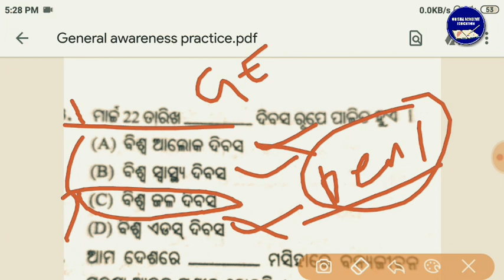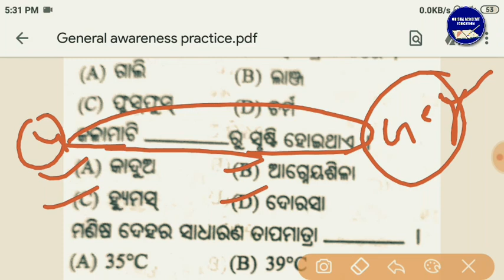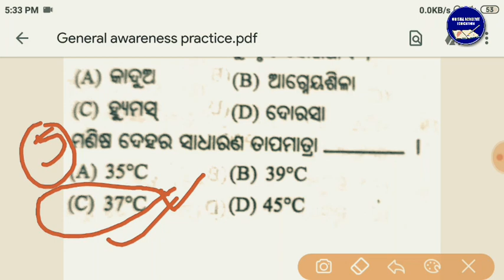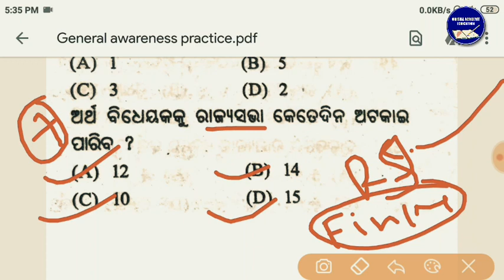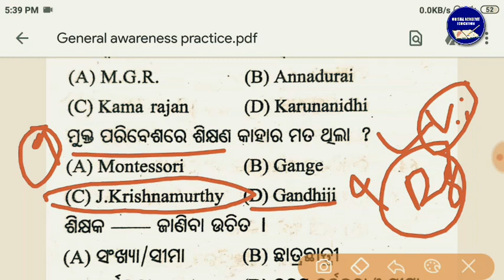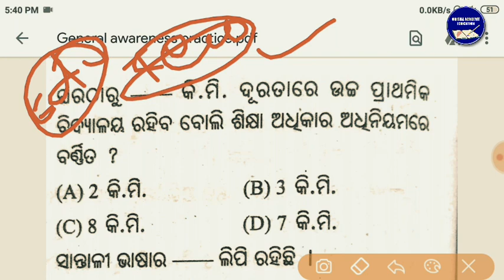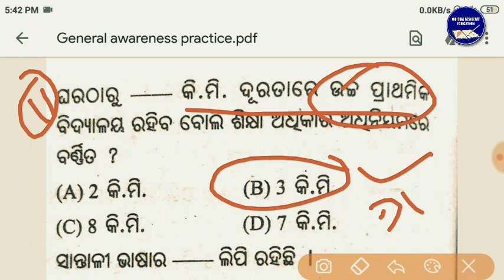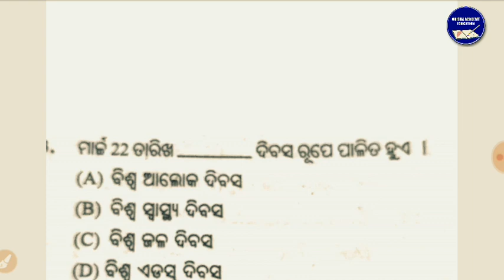Target CT-2020 || Education & GA Class-4 || Ajay Sir || CT Class-2020 Education & General Awareness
Video About 👇👇

Odisha CT Entrance Preparation

CT Entrance 2020 Classes

CT Exam 2020 Online Classes

CT Class 2020

CT Complete Preparation

SAMS Odisha CT 2020

CT online apply 2020 Odisha date

CT entrance Exam date 2019 Odisha

samsodisha.gov.in scert 2020

CT online apply 2020 date

CT Entrance Syllabus 2020

Bed Exam date 2020 Odisha

CT Entrance exam date 2020 Odisha

Odisha deled Exam 2020

d.el.ed online apply 2020 odisha

SCERT Odisha 2020

odisha ct entrance 2020 odisha ct entrance 2020 odisha ct bed entrance 2020

odisha ct entrance 2020 exam date

ct entrance exam 2020 odisha

ct entrance apply date 2020 odisha

odisha ct entrance 2020 syllabus odisha ct entrance apply online

odisha ct entrance date

odisha ct delentrance 2020 odisha ct entrance 2020

odisha ct entrance apply online

odisha bed entrance 2020 odisha bed entrance 2020

odisha bed entrance 2020 notification

central university of odisha bed entrance 2020

integrated bed entrance 2020 odisha

regional bed entrance 2020 odisha odisha bed entrance exam 2020

bed entrance syllabus 2020 odisha

odisha bed entrance exam 2020

odisha bed entrance exam 2020 date

integrated bed in odisha 2020 entrance exam

odisha ct entrance exam 2020 odisha ct entrance exam 2020